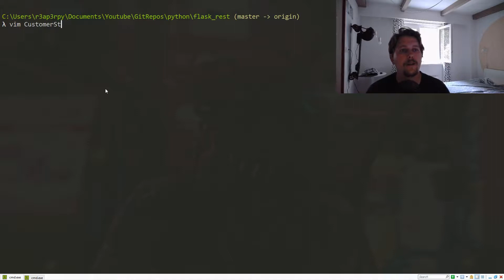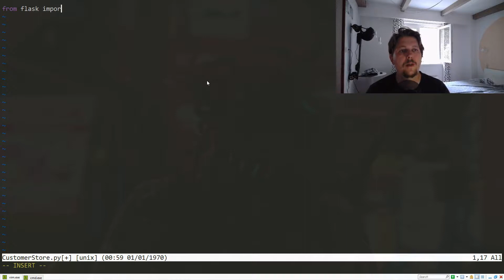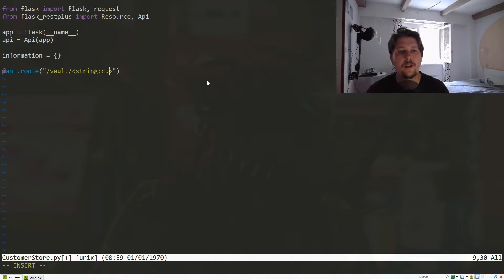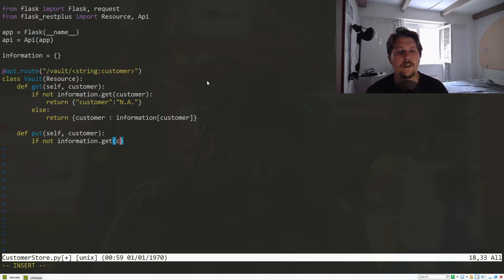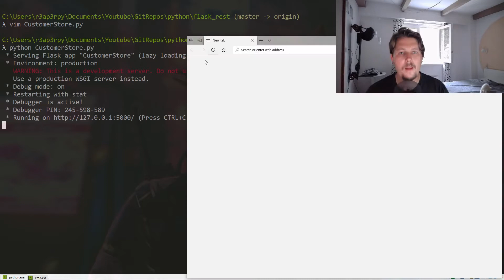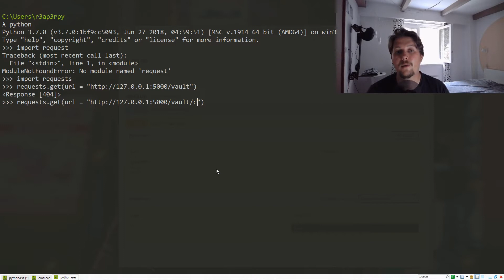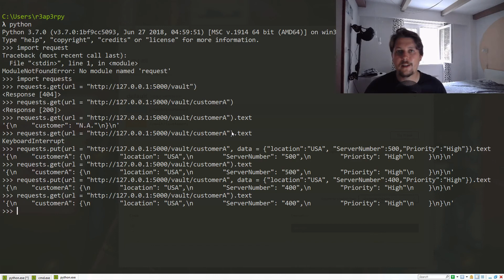Python - Flask, custom vault for data store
Let's create a custom vault to store our data and use flask_restplus to generate api documentation.